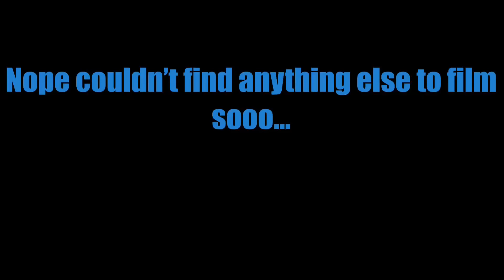FALLING IN CRUTCHES IN PUBLIC!!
Shout out to Baylen Levine for the idea!!

Hey guys thanks for watching my video please subscribe for more content also leave a Phat like and it won’t hurt to comment also I’d also appreciate it if you turned on that bell by the subscribe button to be notified when the next banger video comes out thanks!

Mic: Another IPhone the app (Voice memos)

Editing app: Videoshop

Thumbnail app: Aviary

Love ya!